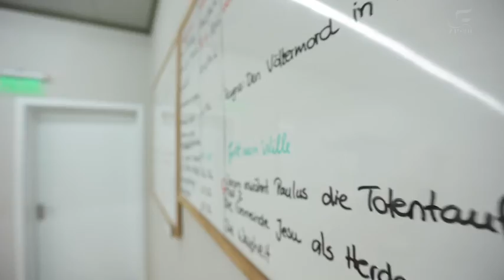El trabajo de la Radio ZP-30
Síganos